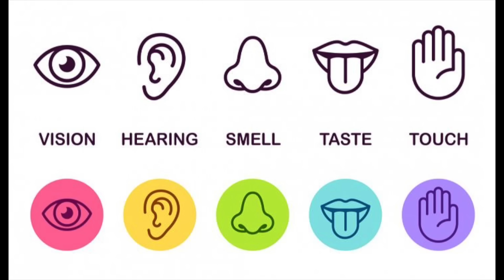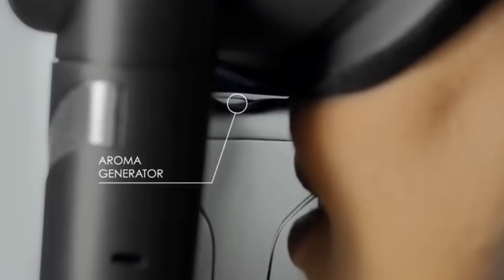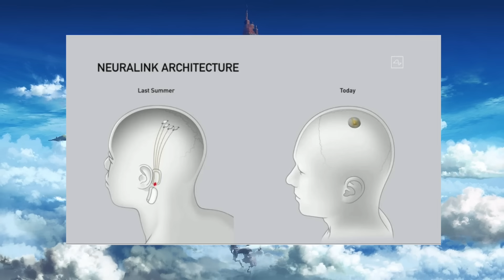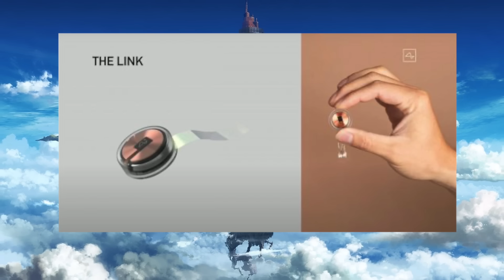Sword art Online Full Dive Nervegear: How close are we?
Sword art online Full dive nervegear: how close are we? Can we fulldive into Sword art Online with a Nervegear headset and is Sword Art Online even possible in real life? The future of VR will give us a vr headset like the nervegear so that we can fulldive into the word of SAO. We will go into detail about how the nervegear works in the sword art online anime and how we could make it right now by using things like VR gloves or the Neuralink implants from Elon musk. This could then answer the question about when we can finally dive into Aincrad just like Kirito and Asuna. The most important step is to achieve this fulldive technology is by stimulating our 5 senses like smell and touch in vr. This can be done with brain-computer interfaces or methods like we see in Ready Player One and that means it won't be long anymore till the full dive future is here.

GET A VR HEADSET + Free $30 Store Credit